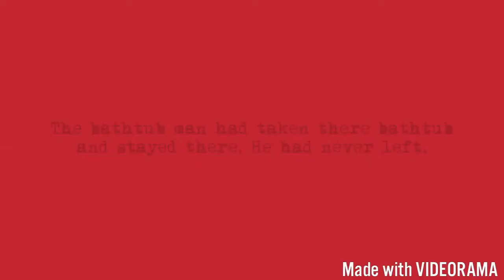The Bathtub Man 2: THE SEQUEL Webkinz short film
Hehe yeahhhhh